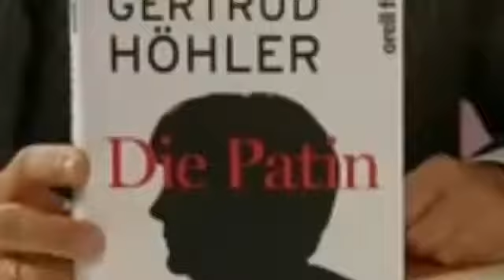Angela Merkel arbeitet am Zerfall der Demokratie